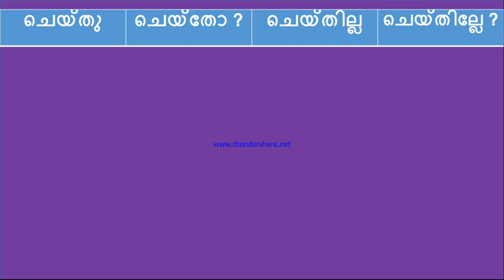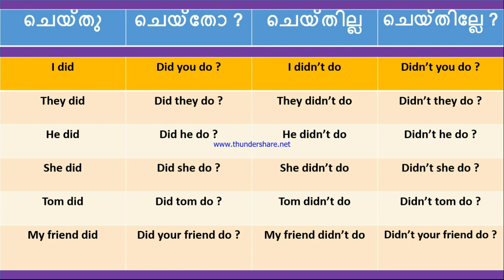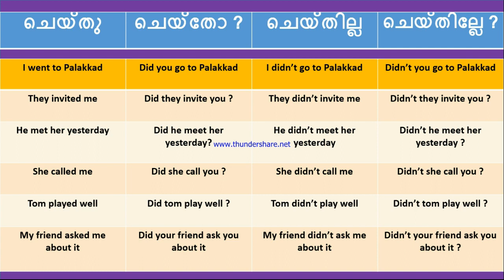ചെയ്തു, ചെയ്‌തോ?, ചെയ്തില്ല, ചെയ്തില്ലേ? | SPOKEN ENGLISH IN MALAYALAM | LESSON # 47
ചെയ്തു, ചെയ്‌തോ?, ചെയ്തില്ല, ചെയ്തില്ലേ? | SPOKEN ENGLISH IN MALAYALAM | LESSON # 47 | BY N.JAMSHEED

ഇതുവരെ അപ്ലോഡ് ചെയ്ത എല്ലാ സ്പോക്കൺ ഇംഗ്ലീഷ് വീഡിയോസും നിങ്ങൾക്ക് ലഭിക്കാൻ  ഈ ലിങ്കിൽ ക്ലിക്ക് ചെയ്യുക